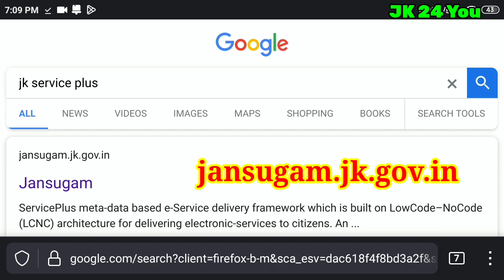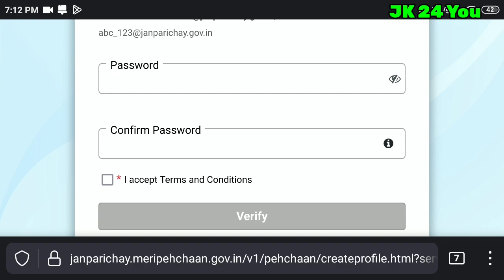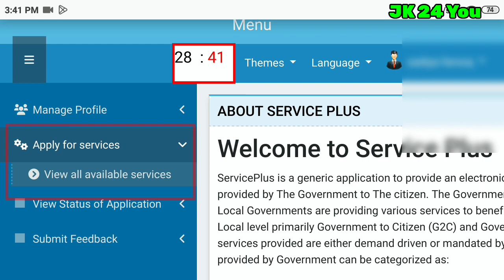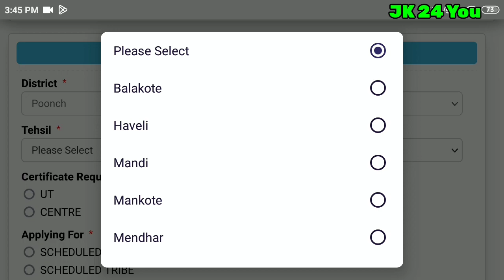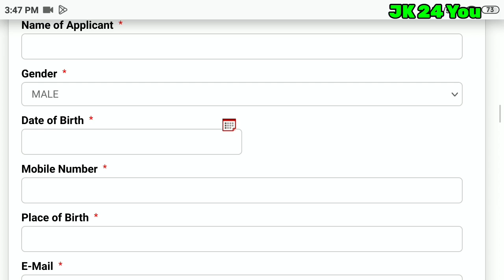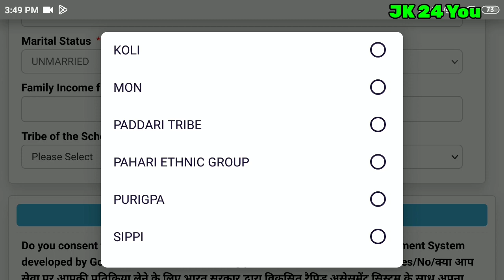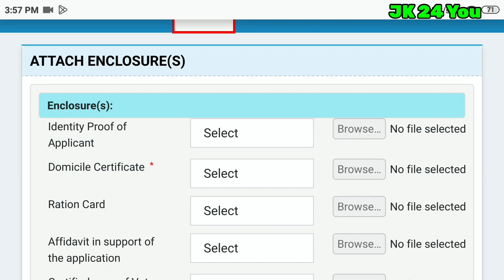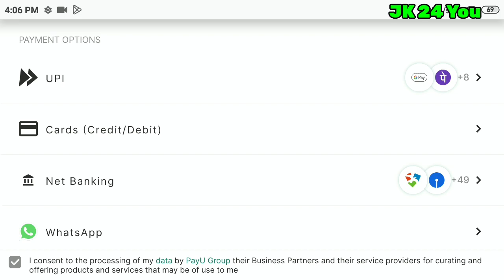ST Category Online Form Kaise Bhare. How to Apply Online for ST & SC Category 2024. ST Apply Online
ST Category Online Form Kaise Bhare. How to Fill Apply Online for ST & SC Category 2024. ST Apply Online. ST Category Apply Online. ST Category Form Kaise Bhare 2024. ST SC Caste Certificate Apply Online 2024. ST SC Certificate Apply Online 2024